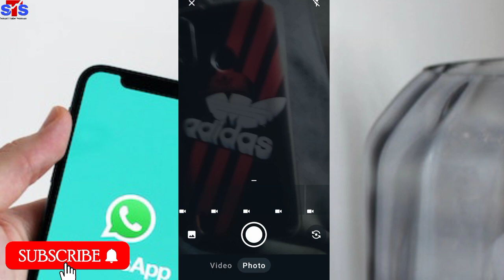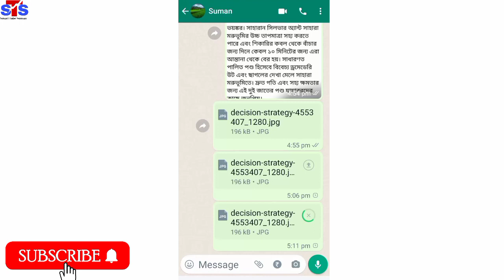how to send high quality photo in whatsapp |how to send hd photo in whatsapp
your quires
whatsapp photo send high quality
WhatsApp photo hd send korun,
how to send high quality photo in whatsapp,
how to send high quality image on whatsapp,
how to send photos with same quality whatsapp,
how to send high quality photos on whatsapp,
how to send high quality pic in whatsapp,
how to send photos with full resolution whatsapp,
how to send high quality image in whatsapp iphone